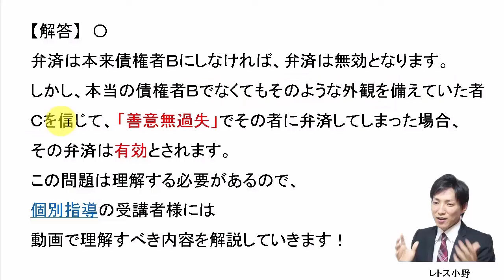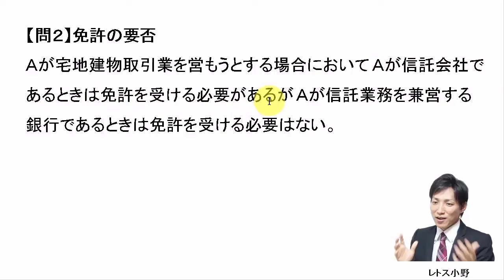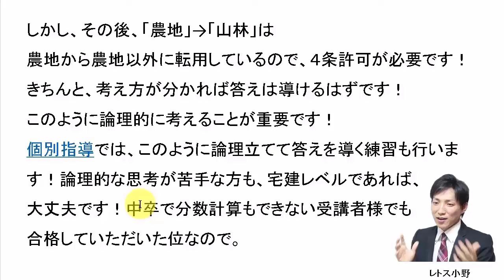【宅建過去問】8月22日の３問【レトス小野】宅建過去問解説